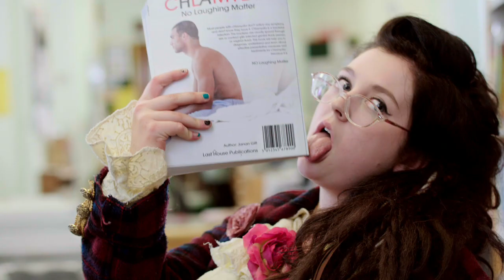Raised by Wolves Series 2 40" Launch Trailer 1